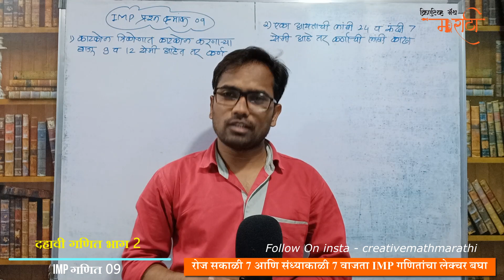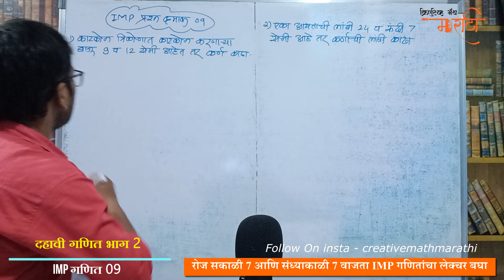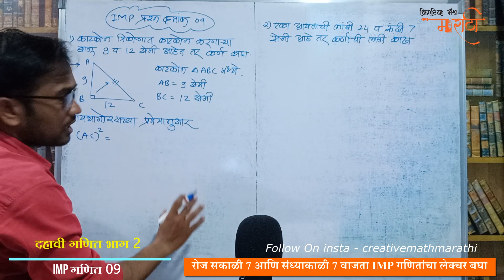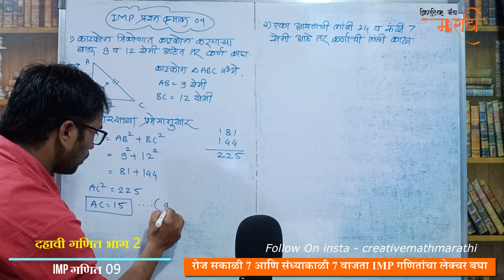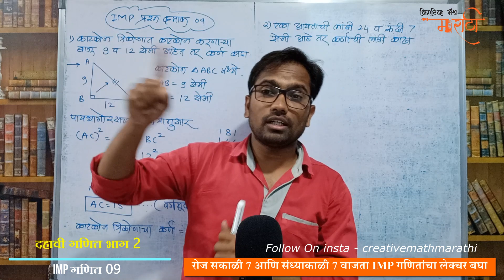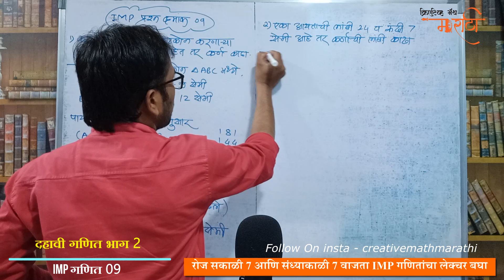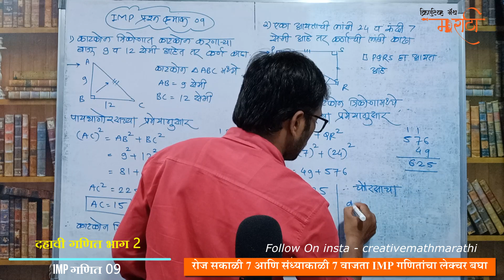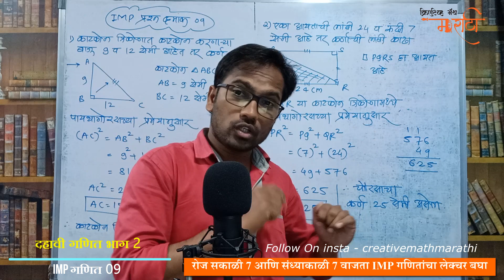इयत्ता दहावी | गणित भाग 2 | बोर्डाला आलेली आणि बोर्डाला येणारी गणिते | #009